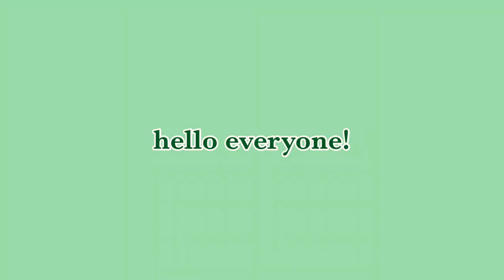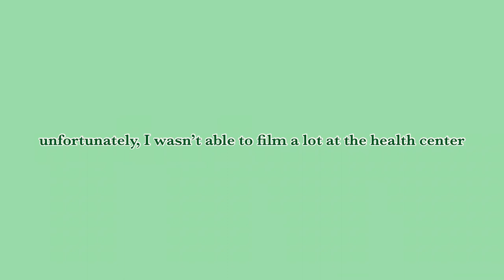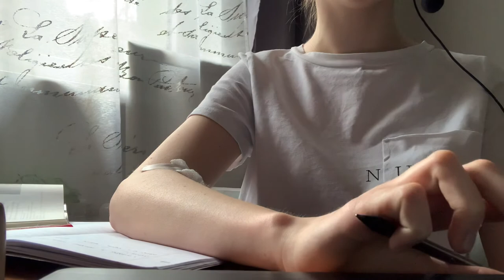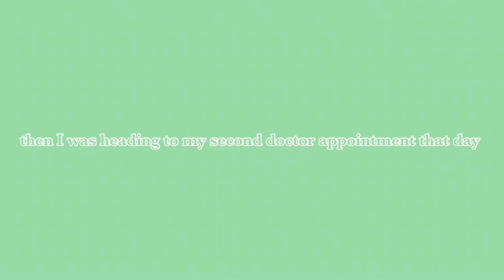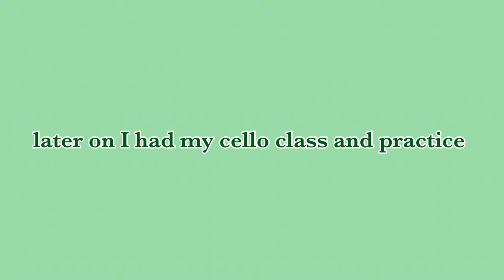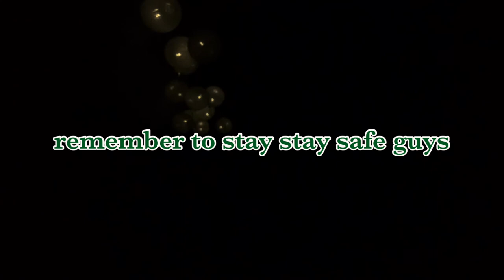daily vlog | a day in my life | skincare, studying, cello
I hope you enjoyed spending a productive day with me!
take care!
xoxo, night owl

video editor:
VLLO
camera:
iPhone XS
music used in this video:

► Artist Attribution Music By: "Homie Cat" Track Name: 'Childhood Imagination' Published by: Chill Out Records - Source ● Official "Homie Cat" Spotify ● Official "Homie Cat" SoundCloud ● Official "Homie Cat" Instagram License: Homie Cat @ Chill Out Records Creative Commons Attribution CC BY 4.0 International (CC BY-SA 4.0) Full license